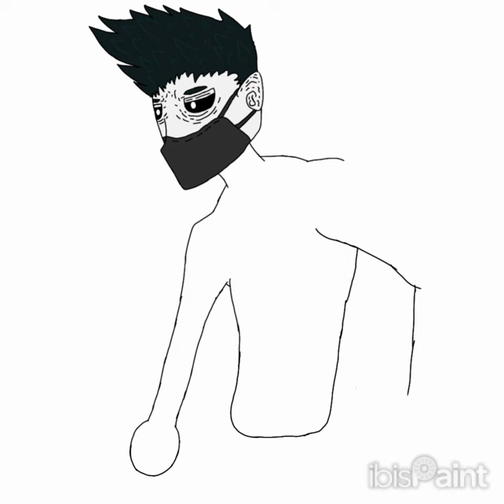Drawing | Pico Bugadaso Mode Hunter